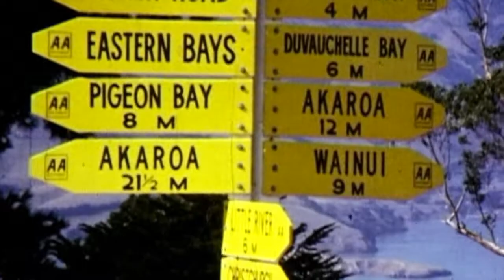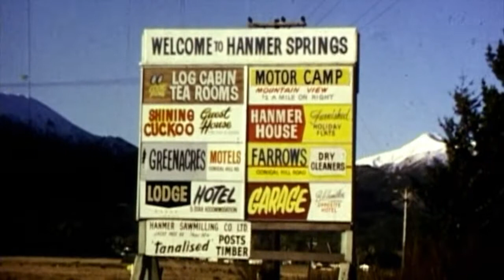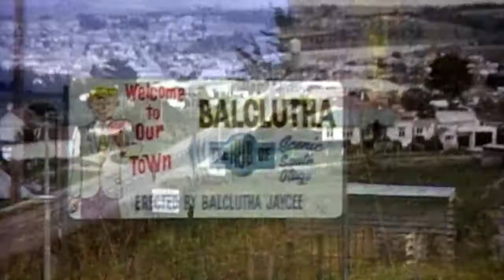Driving around the South Island of New Zealand in the 1970's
Here's a Great Home Movie of a road trip / driving around the South Island of New Zealand in the 1970's, great old cars, great old scenery of how things were !